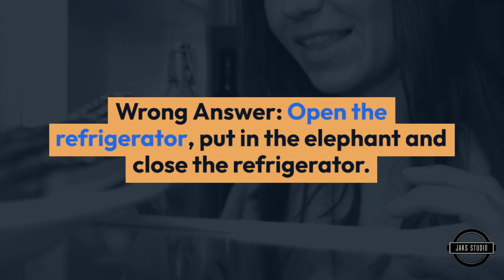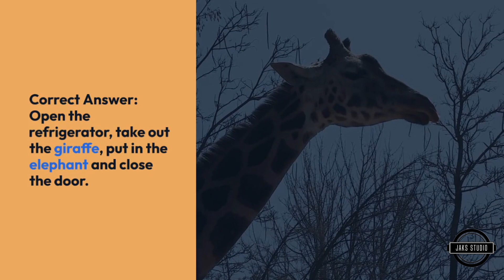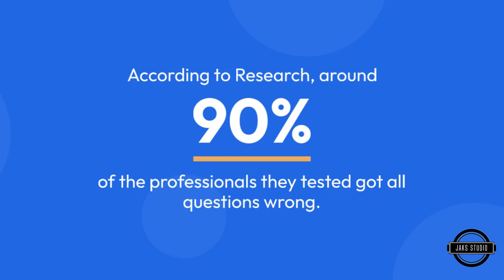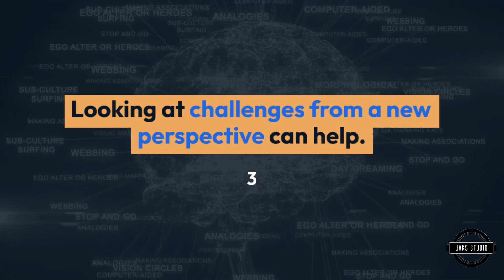How do you put a giraffe into a refrigerator?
This short creativity story or quiz from the Research study will help you understand your thinking style better.  There are four questions.

1. How do you put a giraffe into a refrigerator?

The correct answer is: Open the refrigerator,  put in the giraffe and close the door.

This question tests whether you tend to do simple things in an overly complicated way.

2. How do you put an elephant into a refrigerator?

Wrong Answer is: Open the refrigerator,  put in the elephant and close the refrigerator.

The Correct Answer is: Open the refrigerator,  take out the giraffe,  put in the elephant,  and close the door.

This tests your ability to think through the repercussions of your actions.

3. The Lion King is hosting an animal conference,  all the animals attend except one.  Which animal does not attend?

Correct Answer is: The Elephant.   The Elephant is in the refrigerator.  This tests your memory.

OK,  even if you did not answer the first three questions,  correctly you can surely answer this one.

4. There is a river you must cross.  But it is inhabited by crocodiles.  How do you manage it?

The Correct Answer is: You swim across.

All the crocodiles are attending the Animal Meeting!

This tests whether you learn quickly from your mistakes.

According to Research,  around 90% of the professionals they tested got all questions wrong.

But many preschoolers got several correct answers.

Why?  Pre-schoolers still use their natural creativity while the business professionals have “learned” to think logically,  to over complicate issues and see problems using previously learned mental models.

Research says this conclusively disproves the theory that most professionals have the brains of a four-year old.

Four creative problem-solving steps to look at challenges from a new perspective